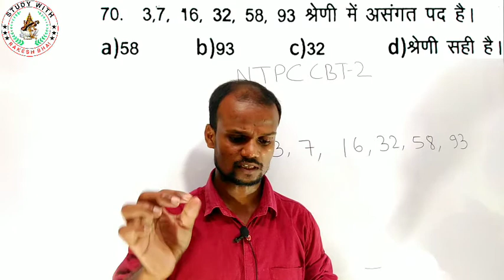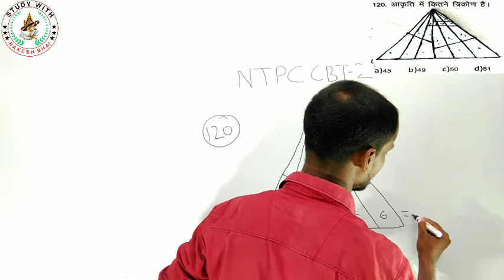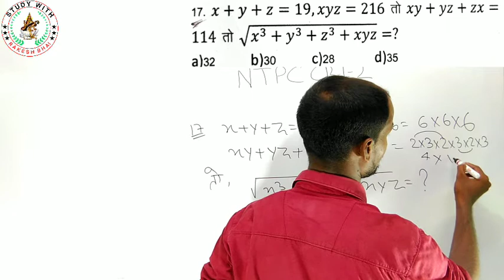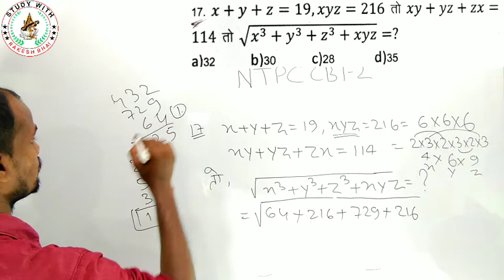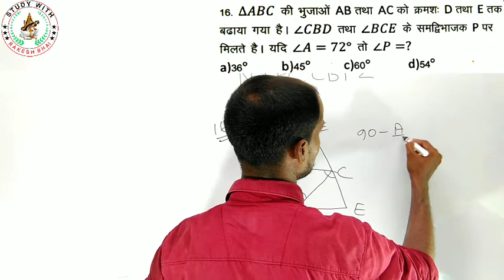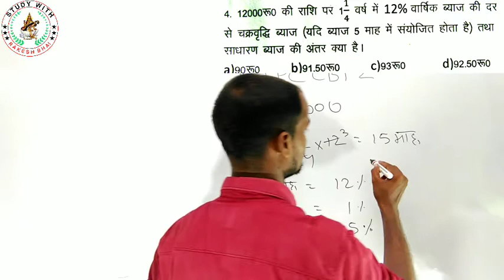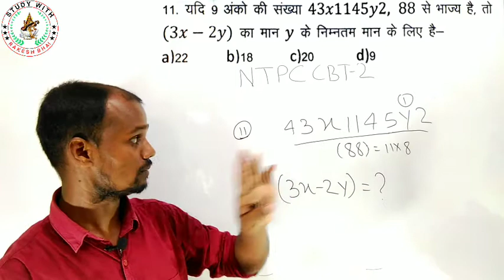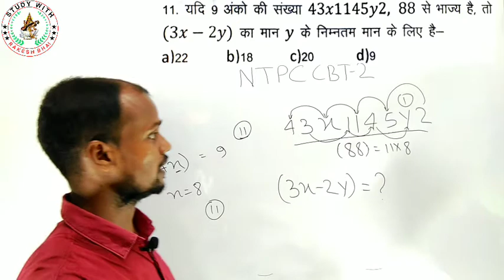NTPC CBT-2 LEVEL 2,3,5 देने से पहले यह वीडियो एक बार जरूर देख |@StudywithRakeshbhai most imp.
Railway group d offline test near dhanbad, jharkhand cont. 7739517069

VIDEO HIGHLIGHTS 🆗

Railway group d offline test Baliapur near baliapur, jharkhand

महत्वपूर्ण जानकारी🆗

railway_jssc_groupD _Ntpc cbt2_ssc हमारे इस चैनल पर सभी प्रकार के competitive exam की तैयारी कराया जाता है अगर आप पहली बार इस चैनल को देख रहे हे ओर आप उपरोक्त किसी भी competitive exam कि तैयारी कर रहे हैं तो आप हमारे इस चैनल के साथ जुड़ सकते है आपको 100% लाभ होगा | Sunday weekend testSUNDAY WEEKEND TEST SOLUTIONS (27/02/2022) EVERY SUNDAY 8:00AM

or bhi bahut sare important questions ka solved dekhne ke liye ChEnAl par abhi visit kare

reasoning classes
mathematics classes
science numericals

आने वाला है.
coming soon ...

अनुपात एवं समानुपात पार्ट 14, for railway ntpc CBT2 ssc group d
खान सर 11000 प्रीवियस ईयर क्वेश्चन बैंक
set exam mathematical reasoning
घड़ी : maths trick|| railway,ssc, ntpc, group d
practice set 55 class 7statiçtics
basic math part -1 || for ssc, bank, railway
भिन्न की तुलना(comparison of fractions)
12th chemistry के 15 महत्वपूर्ण बहुविकल्पी
reet, शिझक ग्रेट 2nd मनोविज्ञान

math ntpc cbt2
ntpc math cbt2
rrb ntpc math cbt2
khan gs research center
sujeet solution
rakeah yadav sir
ntpc CBT2
railway group d
prakashabasti sir
rk COMPETITIVE classes
ntpc cbt2 reasoning expected questions